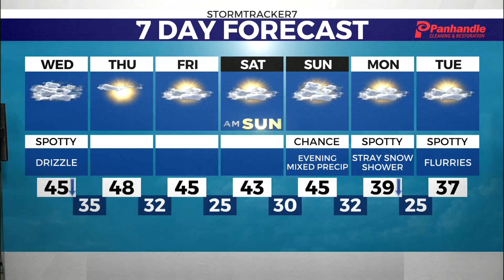Chilly and gloomy